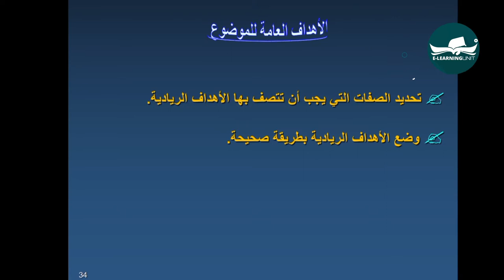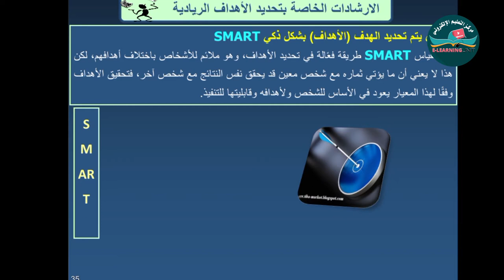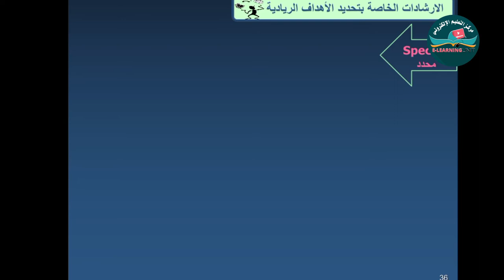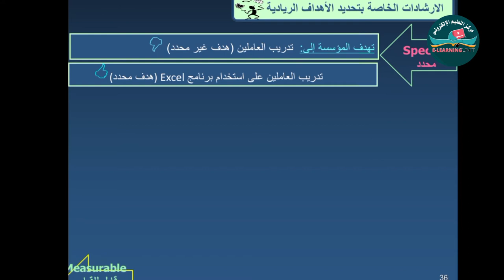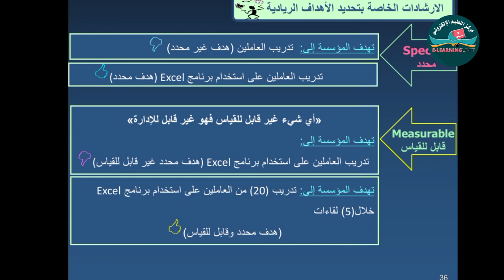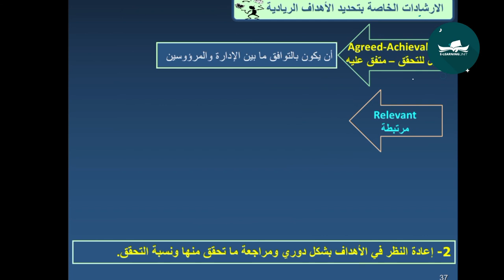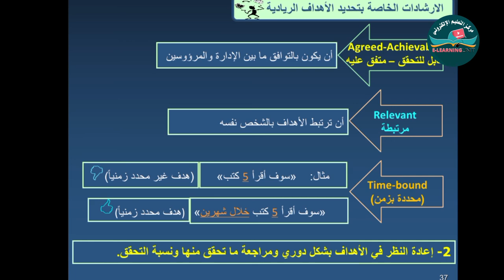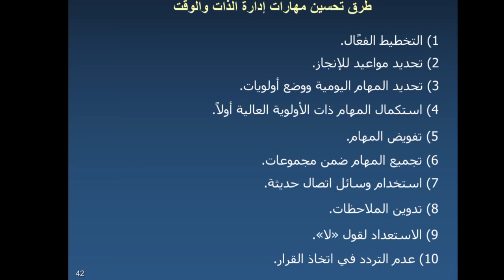الوحدة الأولى الجزء الثالث A